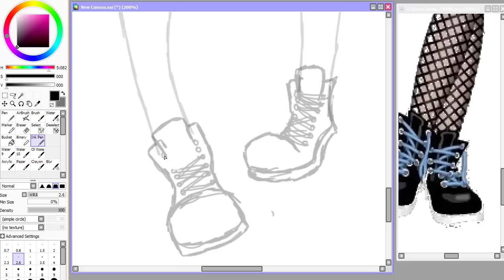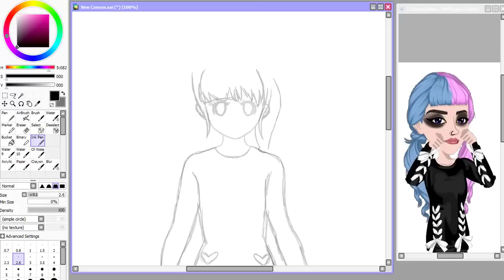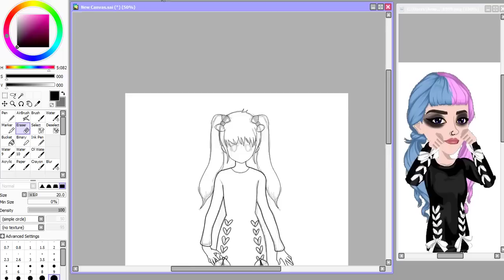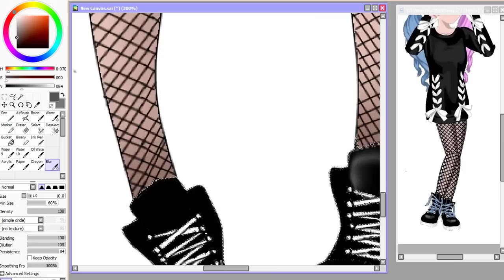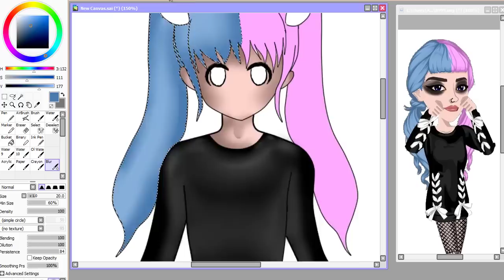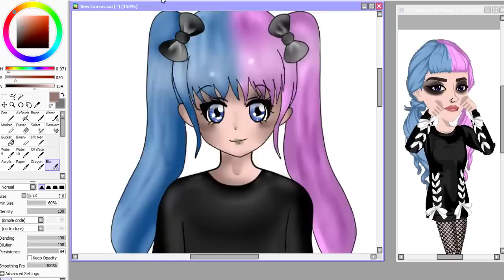[MSP DRAW] SA MOVIESTAR EN MANGA ♥ SPEEDPAINT #1 ♥